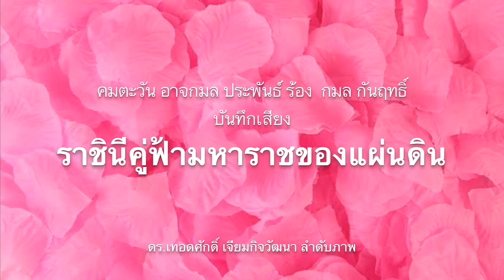โหนกระแสหนาว !! ถูกฟ้องคดีหลอกลวงทำศัลยกรรม